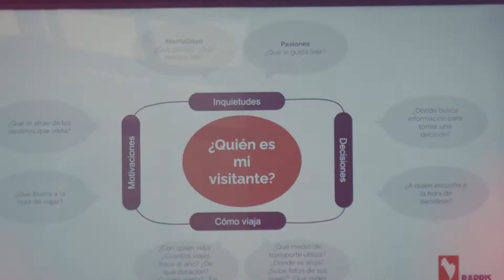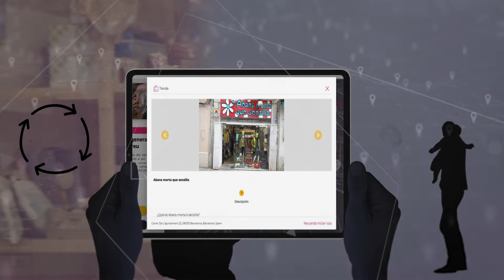Resultats Barris Que Molen i Presentació de la Ruta de Comerç Regeneratiu de Sant Andreu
Celebrem el tancament del projecte Barris Que Molen amb un vídeo testimonial sobre el procés de disseny i implementació de la Ruta de Comerç Regeneratiu de Sant Andreu desenvolupada per diverses iniciatives locals.

We celebrate the success of the Barris Que Molen project with a testimonial video about the process of designing and implementing the Regenerative Trade Route of Sant Andreu developed by various local initiatives.

We are a consulting firm that facilitates processes aimed at challenging the status quo to contribute to technological and social transformation that impact the planet.